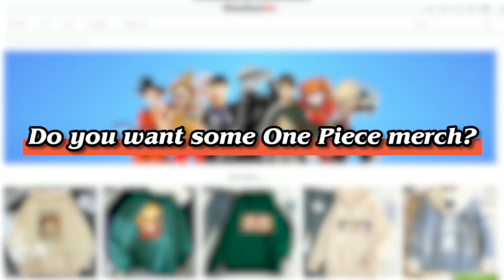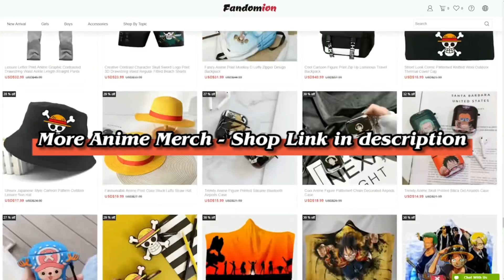Garp’s fever dream | One Piece skit